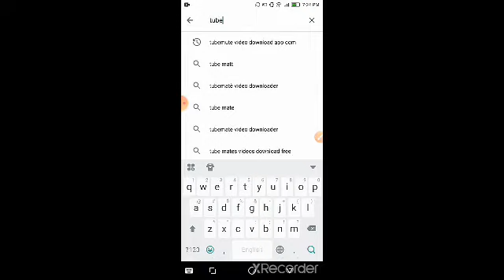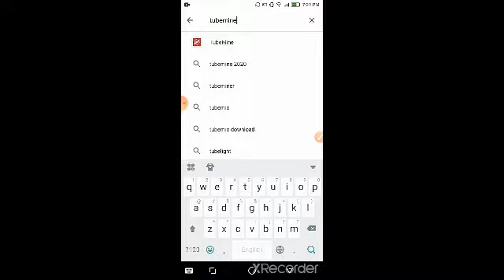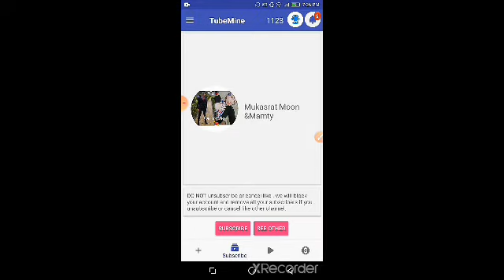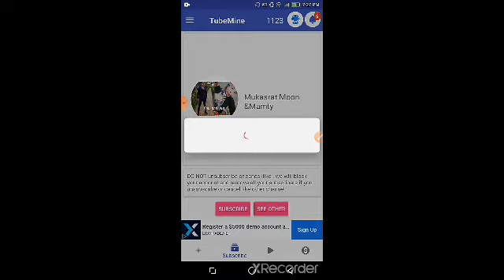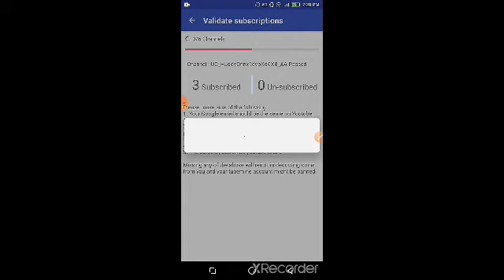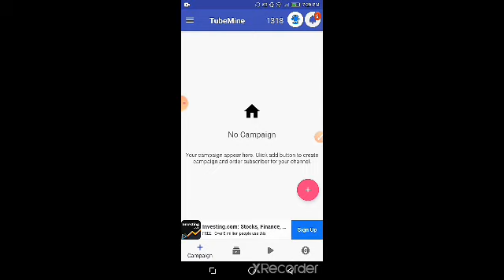HOW TO SUBSCRIBE INCREASE I WATCH TIME I VIEWERS I UNLIMITED SUBS I YOUTUBE APP I TUBEMINE I HOW CAN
Hi Friends,
Welcome to our you tube channel DKK.

IS VIDEO ME SUBSCRIBERS KAISE BADHAYE FREE AUR VIEWRS KAISE BADHAYE EK APPLICATION SE BATAYA GAYA HAI,

UMEED HAI VIDEOO AAPKO PASAND AAYEGI

INSTRAGRAM : DEEPAKMALHOTRA224

BOYA BYMI

1. My SmartPhone
2. My Microphone
3. My Tripod
4. My Wireless Mouse

WATCH TIME ,
VIEWERS,
UNLIMITED SUBS,
YOUTUBE APP,
TUBEMINE,
HOW TO INCREASE SUBSCRIBES,
HOW TO INCREASE VIEWERS,
VIEWERS KAISE BADHAYE,
VIEWERS BADHANA,
WATCH TIME BADHANA,
HOW TO,
HOW CAN,
HOWTO INCREASE SUB,
HOW TO INCREASE WATCH HOURS,
HOW TO INCREASE WATCH TIME,